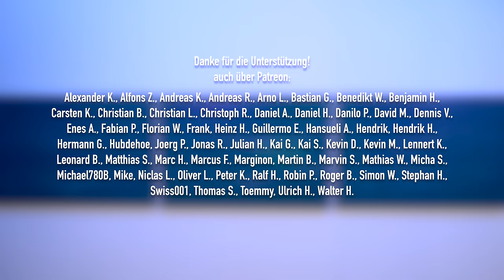Feuer an Bord! 747 muss zwischenlanden! AeroNews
Eine Boeing 747-8 muss den Flug von Los Angeles nach Frankfurt abbrechen und in Chicago zwischenlanden. An Bord hatte sich ein Laptop entzündet. Was hier passiert ist und wie die Besatzung mit einer solchen Situation umgeht, klären wir heute.

Inhalt:
0:00 Intro
0:26 Gefahren im Flugzeug
1:59 Lufthansa 747 muss zwischenlanden
3:25 Swissair 111 - Feuer an Bord
4:44 Wie die Besatzung auf Feuer reagiert
6:10 Die Gefahr von Akkus
8:13 Sicher gelandet - Ziel erreicht
8:43 Danke fürs Zuschauen!